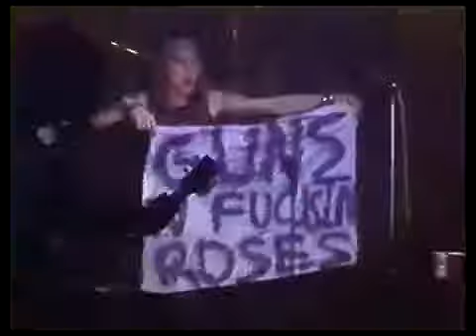Guns N' Roses Out Ta Get Me (Live At The Ritz 1988)